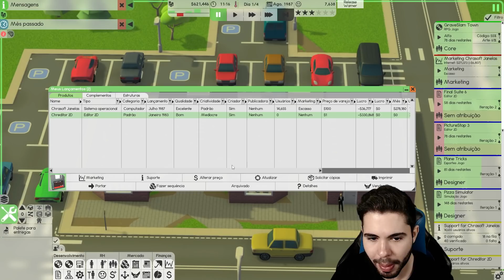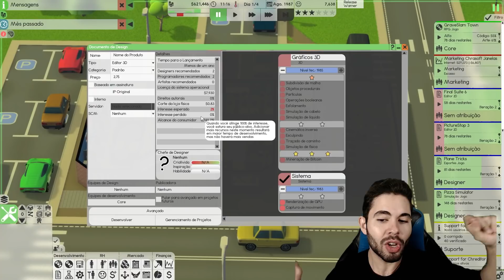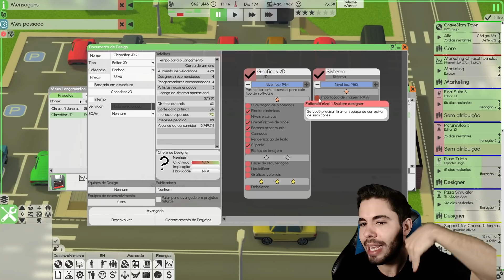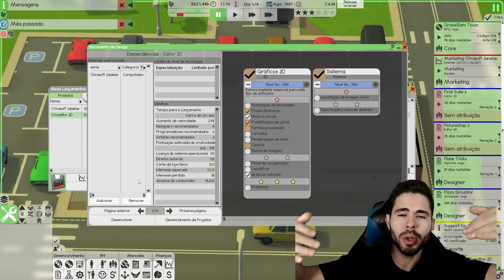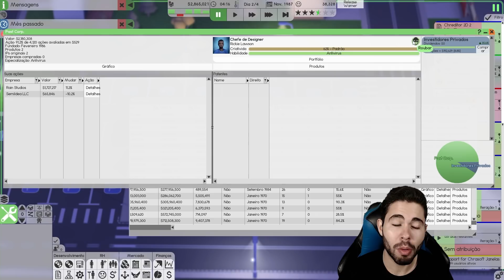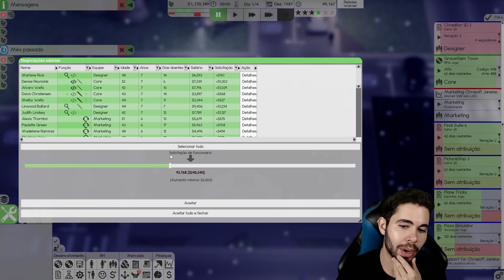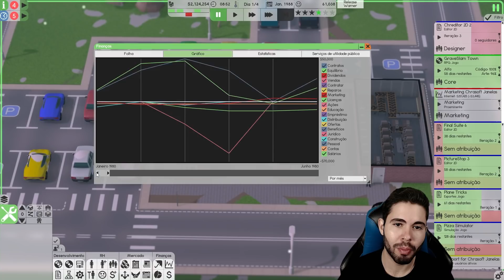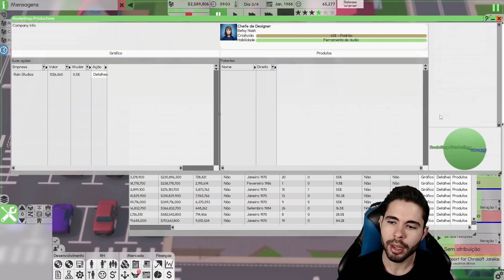INICIANDO A AMBICIOSA ESTRATÉGIA DA APPLE! - SOFTWARE INC. #16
Nessa nova série de Software Inc. iremos explorar todas as novas mecânicas lançadas pela beta 1.0 enquanto construímos uma empresa de tecnologia do zero no difícil com nossa sócia Lisa com o sonho de dominar todo o mercado global!

Construir e projetar edifícios para condições ideais de trabalho. Contrate pessoas para projetar e lançar software, para que você possa derrotar a concorrência simulada e assumir seus negócios. Gerencie e eduque seus funcionários para garantir que eles sejam qualificados e satisfeitos com seu trabalho.

🎬 RECURSOS
 Edição de vídeo: Adobe Premiere CS6
Edição de Imagem: Photoshop CS6
Gravação de vídeo: Xplit Gamecaster, Mirillis Action, OBS
✅ HASHTAGS DO CANAL: